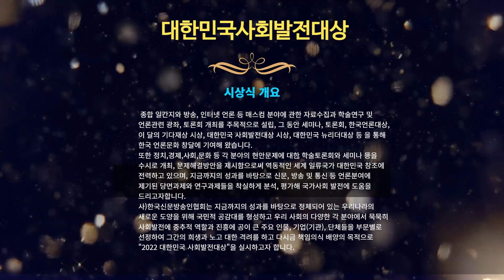대한민국사회발전대상 이선희의원 지방자치의정부문대상 국민의힘 한국신문방송인협회 경북도의회 경북도청 설윤지기자 국민비즈티비 국민biztv 경상북도교육청 경상북도문화관광공사 영주소방서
경상북도 예산결산특별위원회 이선희부위원장은 어려운 지역경제 현실을 감안, 민생안정을 최우선 순위에 두며 불요불급한 예산은 과감히 삭감해 도민들의 혈세가 낭비되지 않도록 감시와 견제의 역할에 최선을다해 집행부에 힘을 실었습니다 .

또한 작년 7월 열린 도의회 임시회 첫 예결특위 활동 관련, 경북도와 도교육청이 편성한 19조 원이 넘는 막대한 추가경정 예산안을 심사하면서 집행부의 핵심 정책을 날카롭게 분석하고, 위원들의 이견 조정을 원만하게 이끌어냈습니다.
이외에도 소비자 물가가 급격히 상승하는 최근의 경제위기 시그널에 대해
위기가 곧 기회라는 심정으로, 민생안정과 지역경제 활성화, 교육환경 개선과
기초학력 회복에 방점을 두고 심사해 집행부가 제출한 추경 예산안을 원안
가결하고 도정과 교육현안 사업들이 속도감 있게 추진돼 모든 분야에 추경
효과가 빠르게 나타날 수 있도록 집행부에 힘을 실어 주어 예산전문가로서의
면모를 유감없이 보여주었습니다.

또한 지속적인 모니터링을 통해 잘못된 정책은 바로잡고, 나아가 꼭 필요한
정책은 선제적으로 발굴해 도민의 기대에 부응함으로써 도민의 삶에 힘이되는
의정활동을 펼쳐나가고있어 이에 지방자치의정부문대상으로 선정되었습니다.